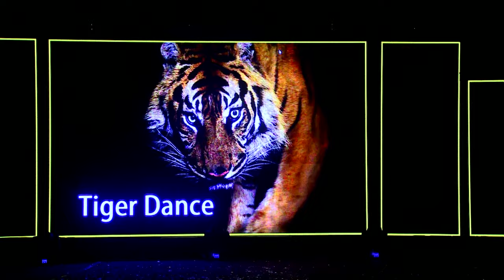Annual Day Celebration || Melange 2023 || Karnataka tribute || St. Norbert School, Bangalore